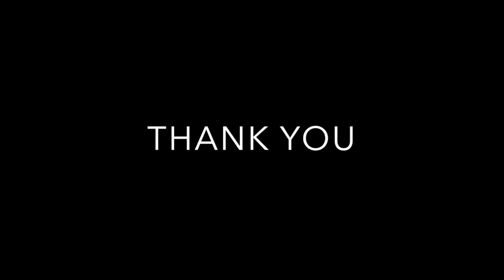5 Old Sheppard Avenue